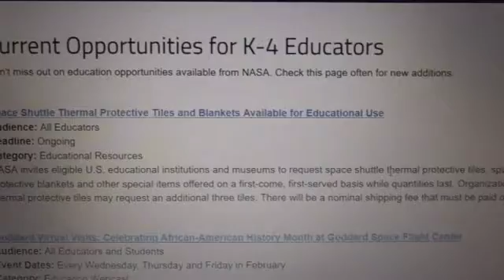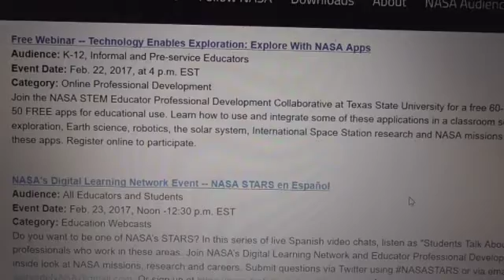NASA TRAINING IN FEB 2017, BALAZS